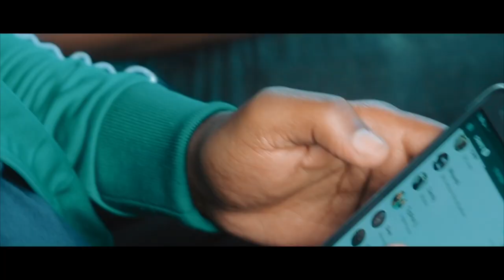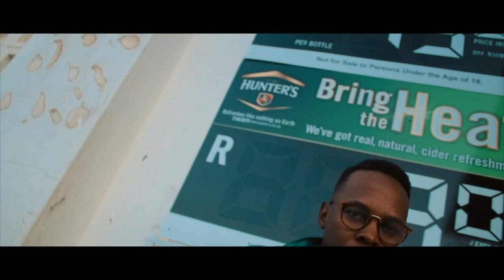Bux Griff - Namagenge (Ft. Pinno & Prowjekt)OFFICIAL MUSIC VIDEO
Visual representation of Bux Griff's LATEST SUMMER BANGER titled